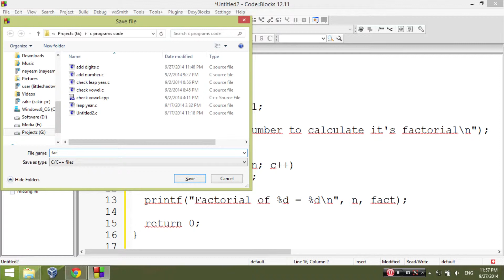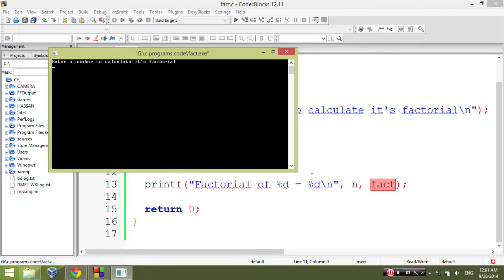C programs code factorial using for loop - Learn C Programming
In this tutorial you can see how easily factorial can be calculated.